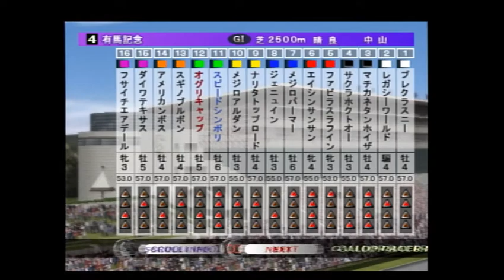GR5 オグリキャップ編 実質ローテで乗ってみた。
実質ローテで引退までノンストップ、ノンリセットでプレイしています。
リセマラやリセット、タスは
使用していないので
よろしくお願いします。
ゲームレベルはhardです。
京都4歳特別と高松宮杯はありませんでした。

毎日杯
NZT
毎日王冠
天皇賞・秋
ジャパンカップ
有馬記念
オールカマー
毎日王冠
天皇賞・秋
マイルチャンピオンシップ
ジャパンカップ
有馬記念
安田記念
宝塚記念
天皇賞・秋
ジャパンカップ
有馬記念
引退